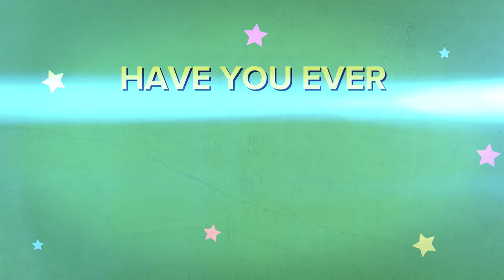The Green Room | The Standups Season 3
We asked the comedians featured in The Standups Season 3 about The Green Room and the magic that happens there.

Featuring Janelle James, Mark Normand, Brian Simpson, Melissa Villaseñor, Dusty Slay, and Naomi Ekperigin

The Standups Season 3 now streaming, only on Netflix.

About Netflix: Netflix is the world's leading streaming entertainment service with 214 million paid memberships in over 190 countries enjoying TV series, documentaries, feature films and mobile games across a wide variety of genres and languages. Members can watch as much as they want, anytime, anywhere, on any Internet-connected screen. Members can play, pause and resume watching, all without commercials or commitments.